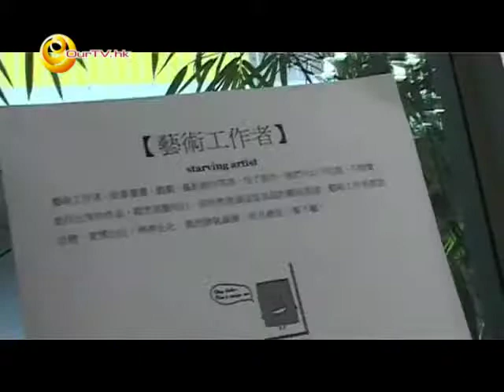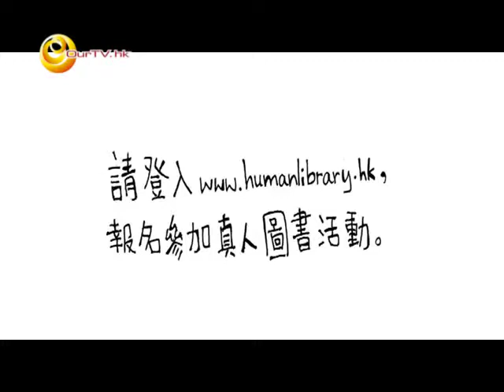《Cultural Club 文化所》第26集：香港人的偏見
主持：Ebby Wong、Sharon Ng
嘉賓：梁栢堅 (真人圖書館搞手，Breakazine!總編)、Kim (真人圖書，遊拍族)

香港人的偏見很多，也有很多固有框框，真人圖書館希望消除偏見。遊拍族Kim是其中一本真人圖書，在節目裡談自己的經歷。